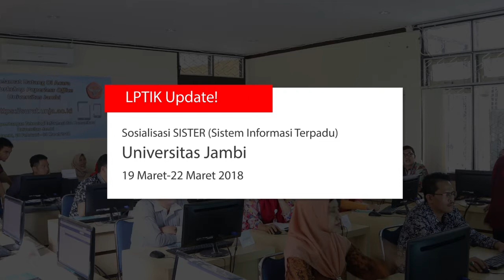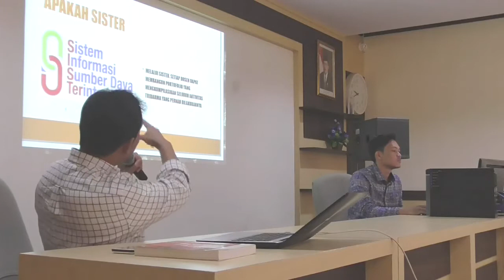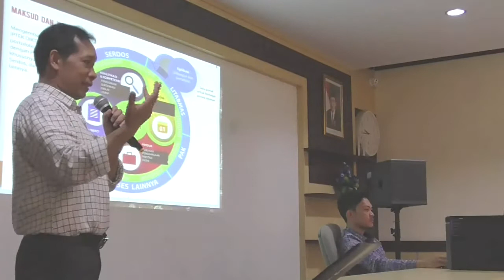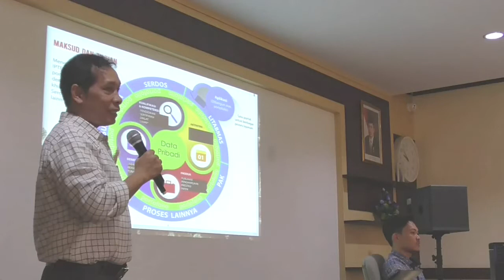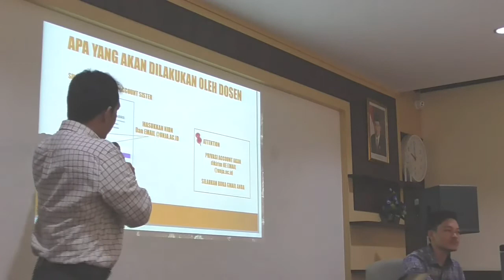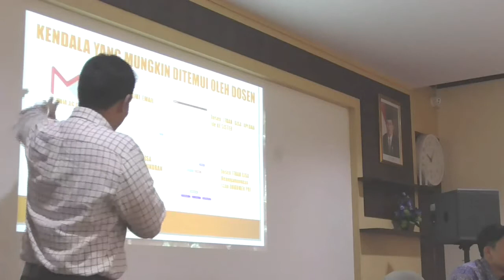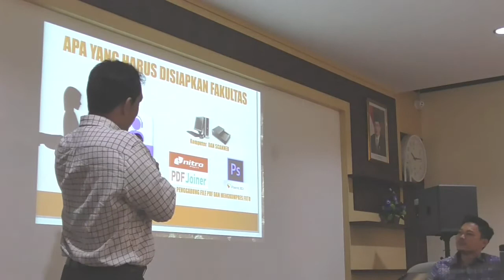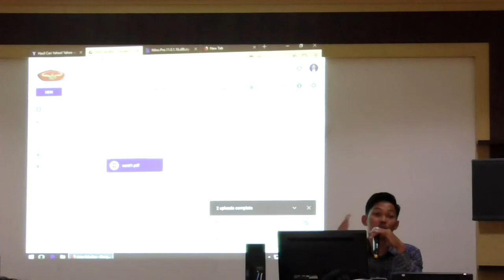Sosialisasi SISTER UNIVERSITAS JAMBI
Lembaga Pengembangan Teknologi Informasi dan Komunikasi (LPTIK) Universitas Jambi kembali mengadakan pelatihan bertajuk “panduan penggunaan aplikasi Sistem Informasi Sumber Daya Terintegrasi (SISTER) Ristekdikti”. Menurut Surat Edaran Kemenristekdikti Dirjen Sumber Daya Ilmu Pengetahuan, Teknologi. Dan Pendidikan Tinggi Nomor 649/D1 Tanggal 23 Februari Tahun 2018, tentang SISTER (Sistem Informasi Sumberdaya Terintegrasi), Yang bertujuan Mengakomodasi Perguruan Tinggi, khususnya Dosen, dan Tendik untuk melengkapi secara langsung data dasar yang ada di PD-Dikti dalam bentuk portofolio yang terkait dengan aktivitas penelitian, publikasi, dan pengabdian kepada masyarakat yang dijalankan serta aktivitas lainnya. Selanjutnya portofolio tersebut dapat digunakan untuk berbagai bisnis proses pengembangan karir dosen dan tendik.

Pelatihan SISTER ini diadakan selama lima hari, dalam lima hari terdapat 2 sesi yaitu sesi pelatihan untuk tenaga pendidik yang akan dibentuk menjadi tim TIK berlangsung pada hari selasa(12/3) dan sesi pelatihan untuk dosen. Drs. JEFRI MARZAL, M.Sc., D.I.T. selaku salah satu narasumber dari pelatihan ini menegaskan bahwa aplikasi sister ini dimana wajib digunakan oleh dosen yang dimana nanti menjadi pangkalan data-data dosen yang dapat digunakan untuk naik pangkat, remonisasi, sertifikasi dosen dll.”maka kita dari itu LPTIK membuat inisiatif bahwa pekerjaan ini perlu dikawal, yaitu Tim TIK dari fakultas masing masing yang sifatnya membantu apabila mempunyai dosen yang mempunyai kesulitan dalam menggunakan SISTER ini” sambungnya.

Keuntungan dari aplikasi SISTER RISTEKDIKTI ini adalah servernya terletak di universitas masing masing yang dimana dulu servernya hanya di ristekdikti dan aplikasinya bisa diakses seluruh indonesia jika orng seluruh indonesia mengakses satu server tersebut, maka akan terjadi down karna banyak request pengguna. sekarang servernya ada di universitas masing masing dan terhubung ke server pusat yang ada di ristekdikti.”kami menghimbau di aplikasi SISTER ini semua dosen harus mengisi data, jika tidak maka akan berpengaruh terhadap sertifikasi dosen, simlitabmas dll” tutur jefri marzal.